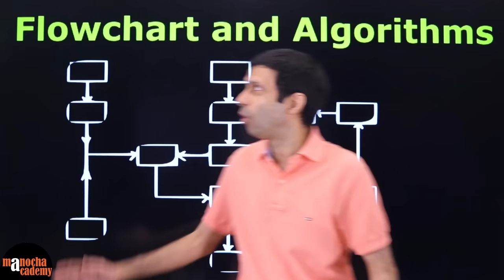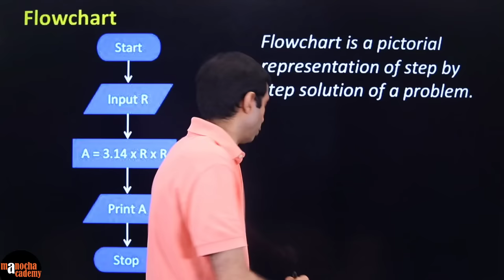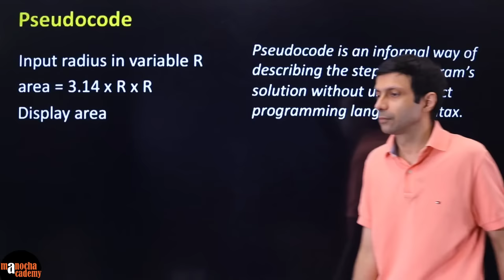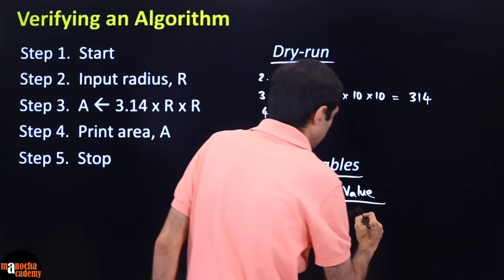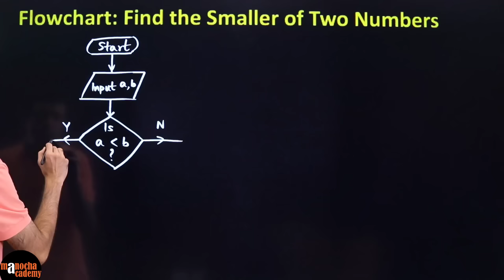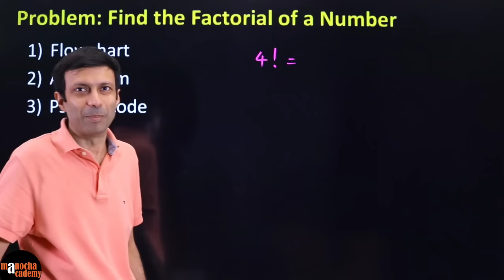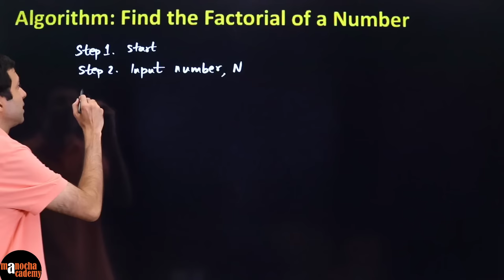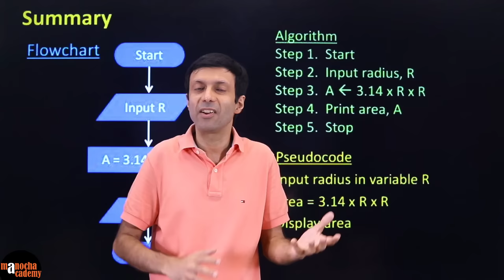Algorithm and Flowchart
Algorithm and Flowchart in Computers Made Easy!

Algorithm and Flowchart and Pseudo code are discussed in this video in simple way and with lots of examples!